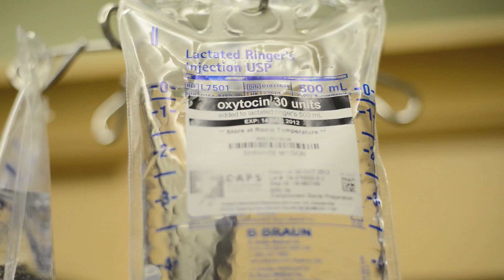Baby Birth Video - Sophie Annabelle Fatu - Childbirth Story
Be sure to use the hashtag victoriafatu so I can find your tweets!

Music: Arranged, performed and recorded on the iPhone by yours truly.
Original song melody: Inochi no Namae by Joe Hisaishi.
Sophie's outfit